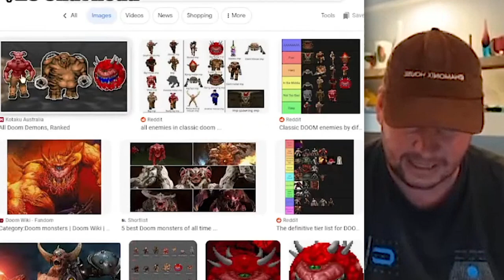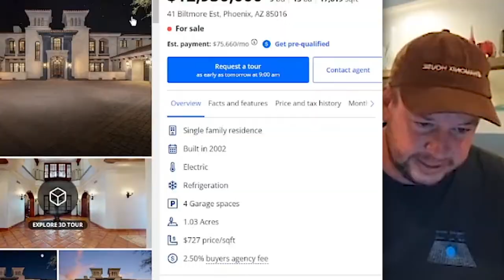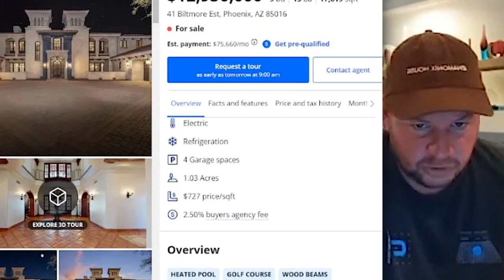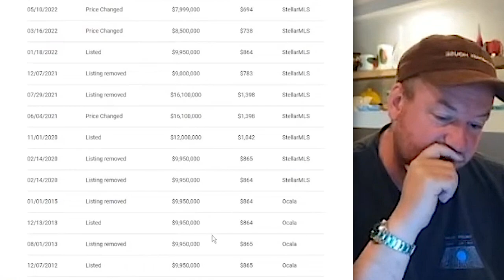Nick Rochefort Reviews HORRIBLE $100 MILLION Mansion Houses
Nick Rochefort Reviews INSAINE POOR PEOPLES UNHINGED House Listings

Time Stamps:
00:00 Intro
00:35 Illuminati Mansion
03:32 Bricked Up Mansion
07:04 Dey Horjse En Deh Brick
11:19 Dog Breeder Home
14:28 Serial Killer Backwoods
17:14 Cabin in da woods

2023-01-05 Reviewing Your (Ugly) Family Homes [LIVE] 🔴 Scuffed Realtor